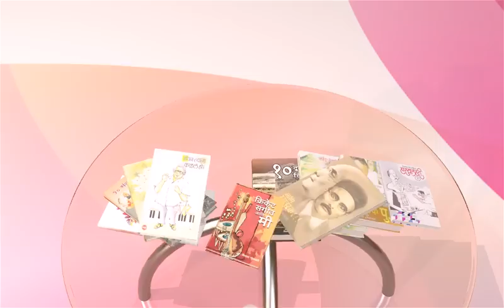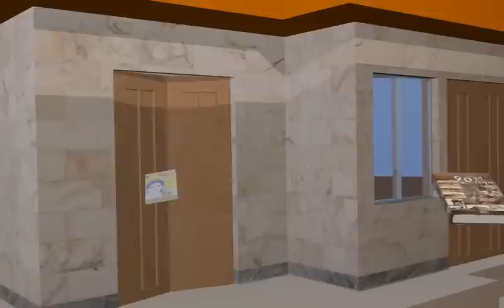GTDcomputer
Kusumagraj Pratishtan Nashik